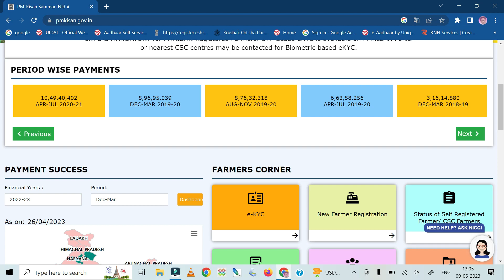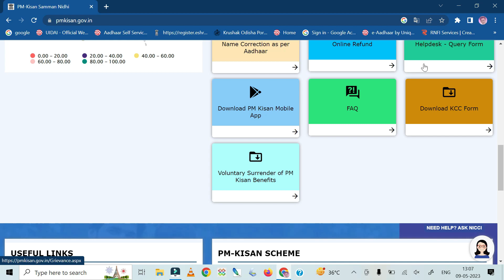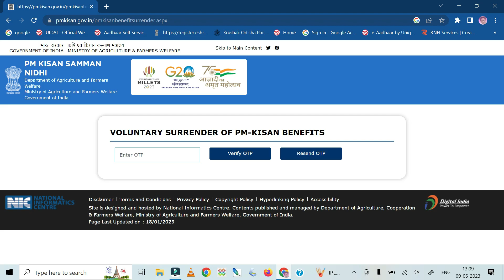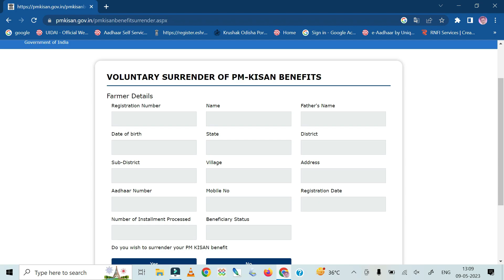PM Kisan Big Udpate 2023 | Pm Kisan Benefit Surrender Online | Pm Kisan 6000 Surrender Online